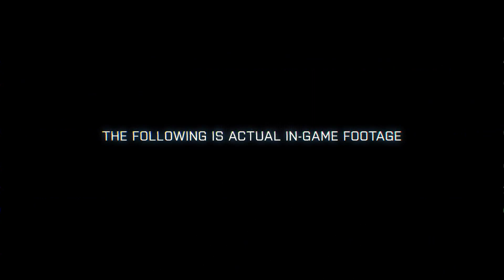BATTLEFIELD 3 - Características de Frostbite 2 (E3 2011)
La potencia del nuevo motor de juego Frostbite 2 de DICE permite avances espectaculares en cinco áreas clave del desarrollo de juego. Este tráiler subraya estas áreas y te desvela lo que puedes esperar ver y oír en Battlefield 3 como resultado de ello. Este tráiler fue visto por primera vez en la conferencia de prensa de la convención E3 de 2011.

Battlefield 3 Limited Edition contará con la expansión Battlefield 3: Back to Karkand sin coste adicional. Esta expansión multijugador incluye 4 legendarios mapas de Battlefield 2 rediseñados con las físicas, la destrucción y los efectos visuales del motor Frostbite 2. El pack se completa con armas y vehículos clásicos de Battlefield 2, además de recompensas únicas, nuevos logros/trofeos y mucho más. Los jugadores que estén deseando comenzar a luchar pueden reservar Battlefield 3 Limited Edition en Origin

Battlefield 3 llegará el 25 de Octubre de 2011 para PC, Xbox 360 y PS3.